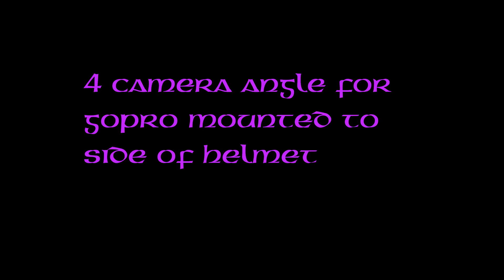A Bridge Too Far: First attempt at Talking/Vlogging and Fighting with a Sat Nav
Dont forget tho check out "2019 Photo Rallies-The Stone Crusher"
Hey folks, this is my first attempt at an actual vlog so be kind.

In this video I set out to find one of the I.B.A. Photo Rally Points for the 2018 Rally, a bridge in Molerick. I used this trip to test the set up of the GOPRO Hero 5 camera along with the compulsory external mic adapter. I also wanted to check how well my bluetooth headset actually worked when linked to a sat nav app on my phone. This was also my first time using a sat nav which led to a few 'disagreements' with the devise regarding optimum route options.

Anyway, its a rough and ready video clip so dont be too harsh. Any constructive advice regarding mic set up or camera angle etc. please do let me know by dropping a comment in the box below. I'd love to hear your thoughts. I have a few ideas for upcoming videos, topics for discussion etc. but if theres anything you would like to suggest then please feel free.